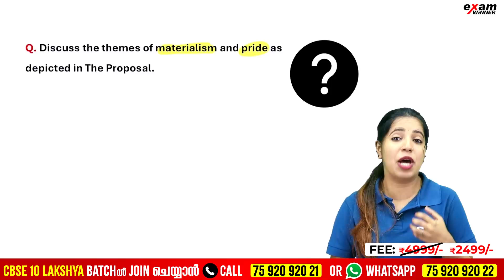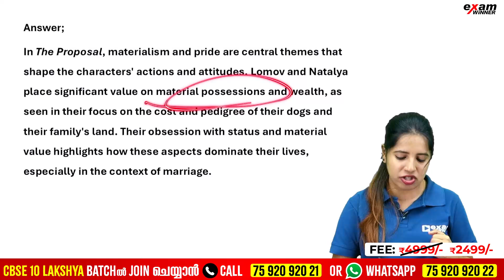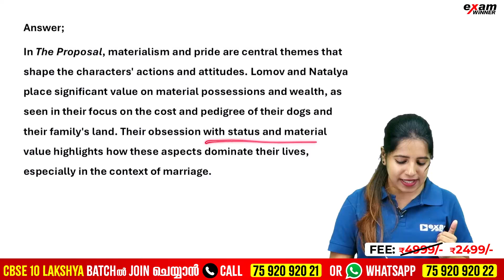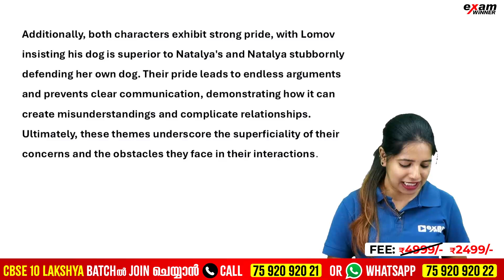CBSE PYQ Series | English | The Proposal | Previous Year Question | Exam Winner